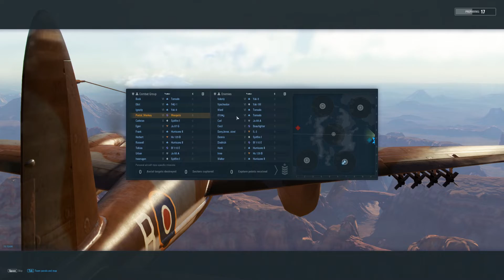World of Warplanes - UK beat down | 60+ frags, 48k+ PP combined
U.K. hype week! As the March of Nations wraps up in the United Kingdom, we take a look at some of the planes I am personally looking forward to grinding this week.

Having three well regarded Tech Tree lines (for the most part) I take to flight in the Mosquito, Tempest, and Swift. I end up with two Aces and 60+ combined frags! Join me as I do a quick review and then hop into battle.

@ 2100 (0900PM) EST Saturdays